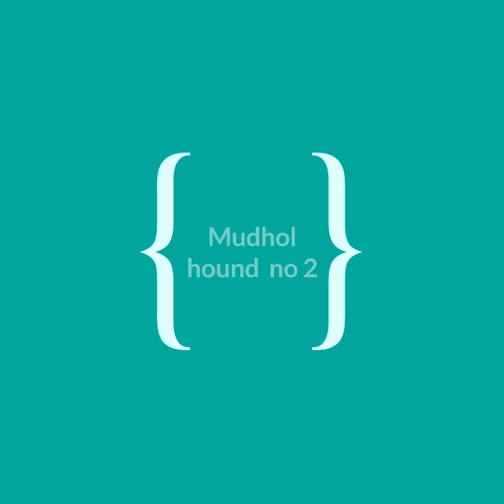Top 5 Hound Dog breeds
Top 5 hound dog breed
Rampur hound
Mudhol hound
Rajapalayam
Caravan Hound
Pashmi hound